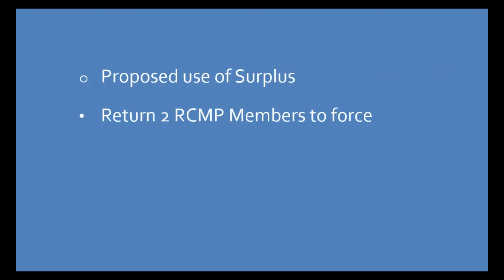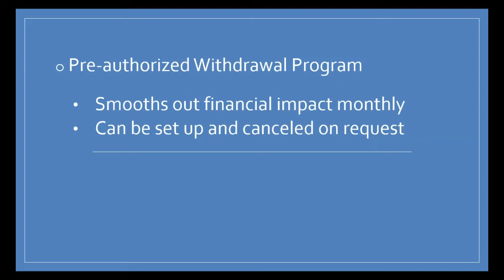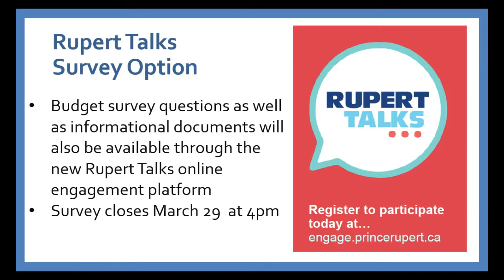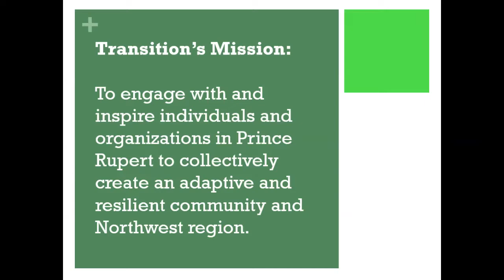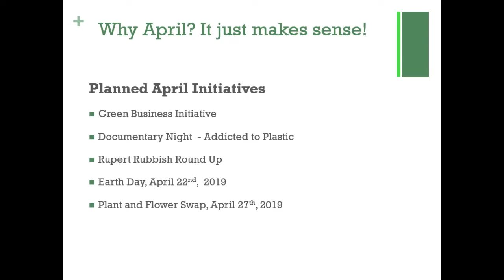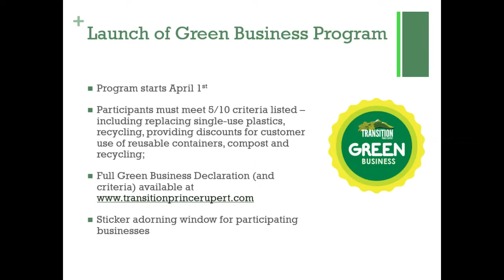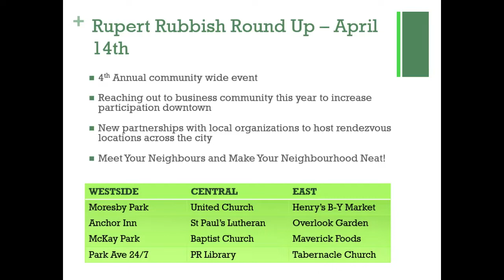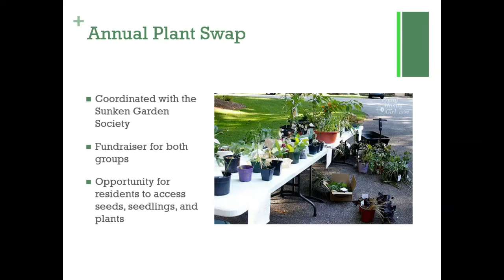Council Meeting - March 25, 2019